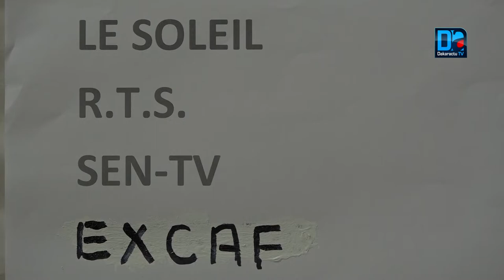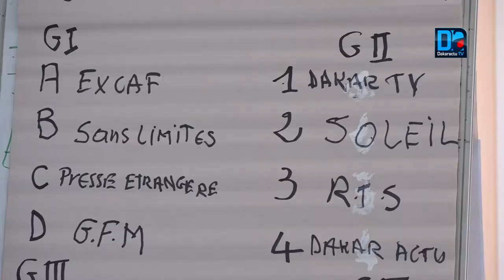Traitement des anciens internationaux sénégalais: Yatma Diop en colère